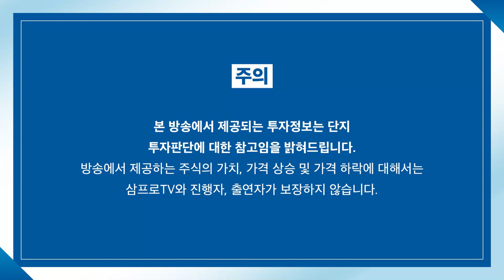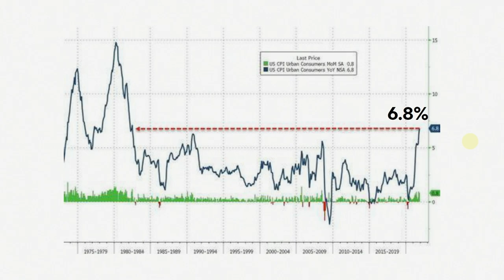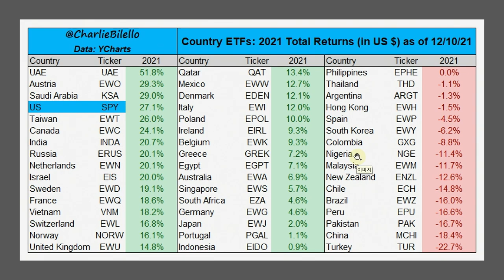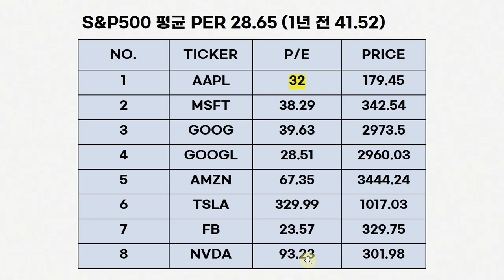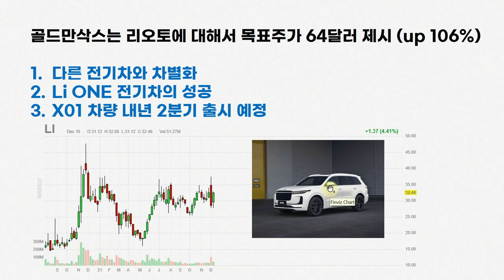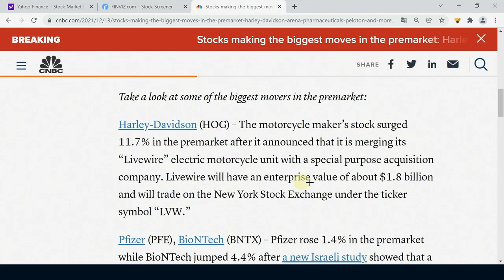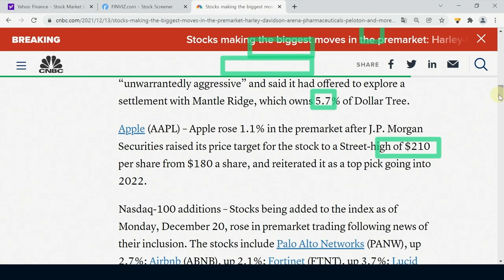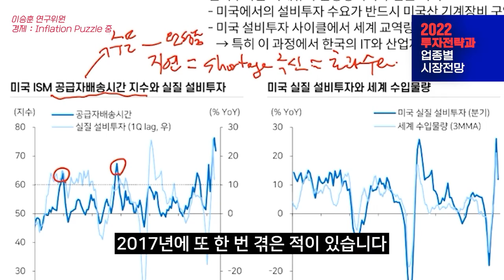[글로벌 개장시황] 오늘은 애플 시총 3조 달러 보는 날 f. 미국주식에 미치다 장우석 본부장